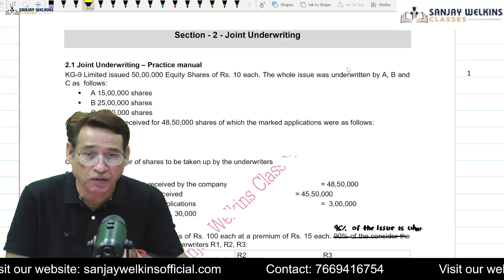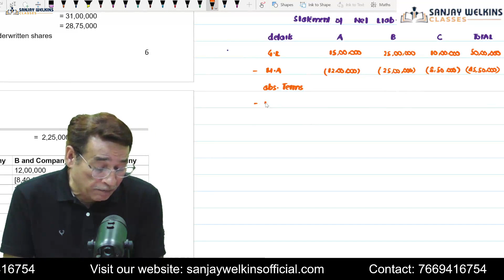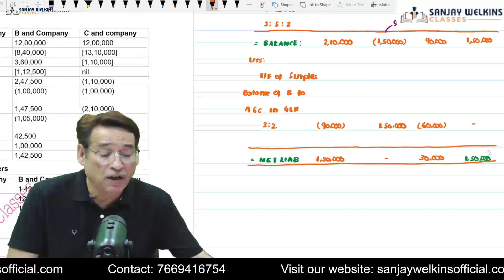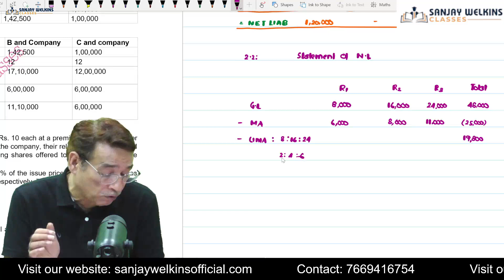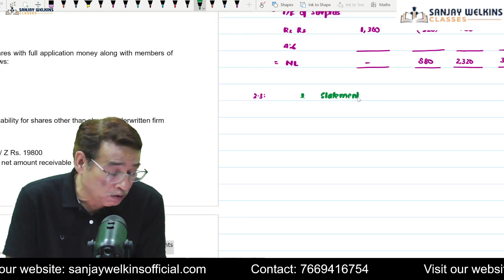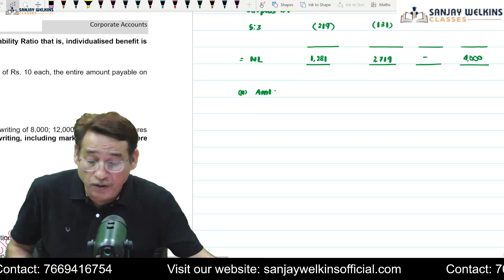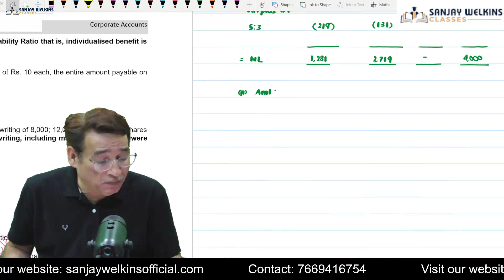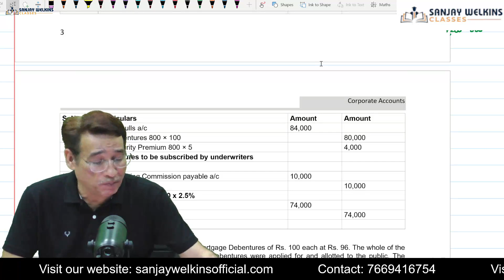CMA Inter Corporate Accounting Underwriting of Shares & Deb. - 2 By Sanjay Welkins